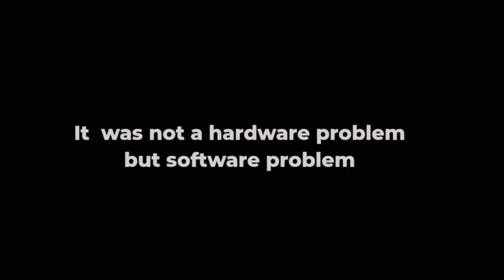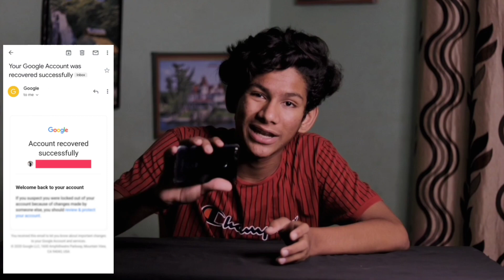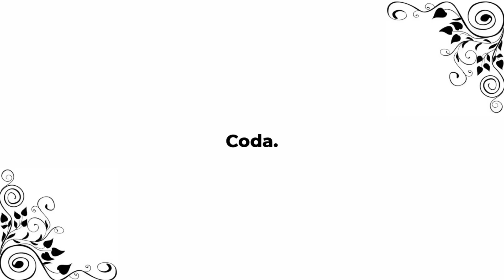Kamal Maann - 𝐃𝐈𝐋 𝐓𝐔𝐓 𝐆𝐀𝐘𝐀 💔 - 𝐑𝐄𝐒𝐄𝐓 ??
𝐃𝐈𝐋  𝐓𝐔𝐓 𝐆𝐀𝐘𝐀 💔 - 𝐑𝐄𝐒𝐄𝐓 ??

Finally finally back after a short commercial break and he is the video , it's about 2 week k bho with my YouTube and all

KAMAL MAANN
24x7 DM PASSA ON INSTAGRAM